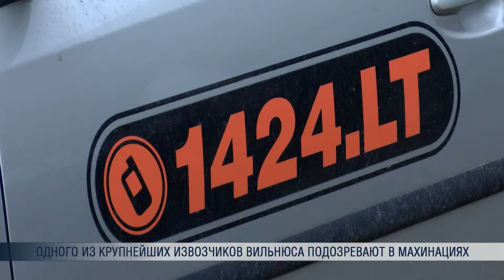Одного из крупнейших извозчиков Вильнюса подозревают в махинациях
Одна из крупнейших в столице компаний такси только в этом году мог скрыть от налоговой инспекции доходы на 5 миллионов евро, подозревают правоохранительные органы. Должностные лица задержали 15 подозреваемых, а в офисе компании накануне вечером прошли обыски.